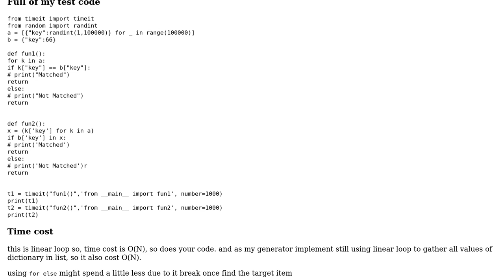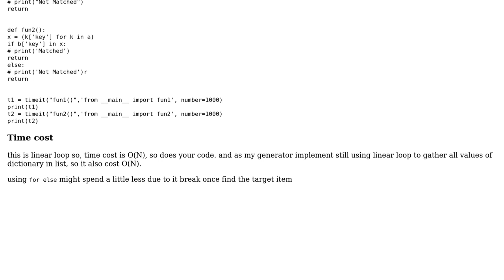Code Review: Check if an element exists in a list of dictionaries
With thanks & praise to God, and with thanks to the many people who have made this project possible! | Content (except music & images) licensed under CC BY-SA | Music | Images & others | With thanks to user Rajesh Mappu user Aries_is_there and the Stack Exchange Network Trademarks are property of their respective owners. You are responsible for your own actions.